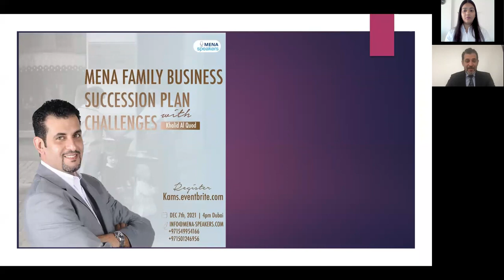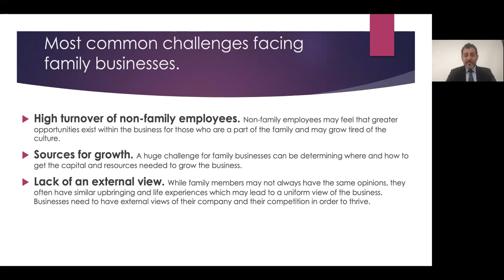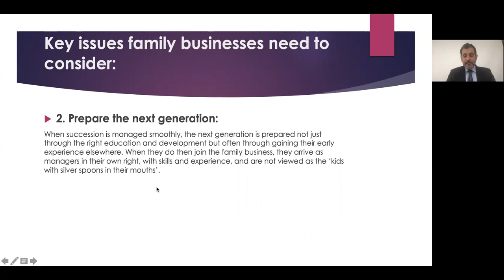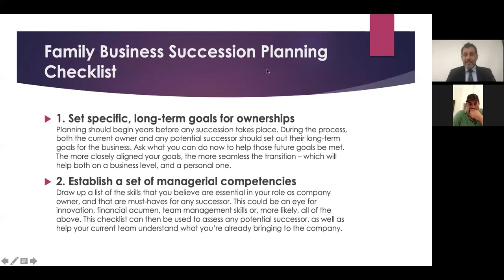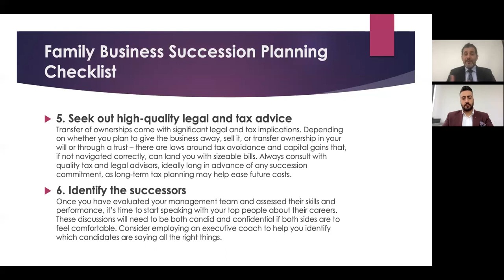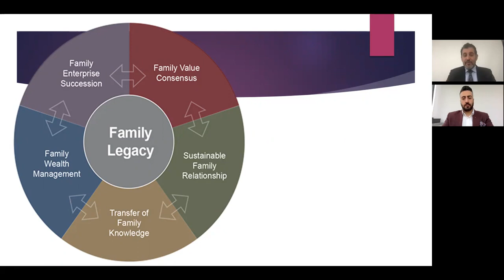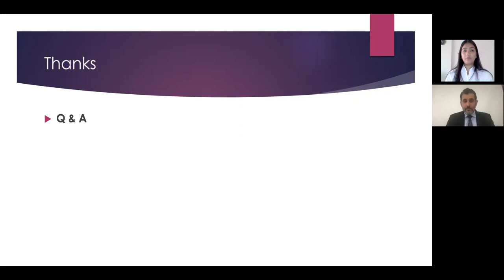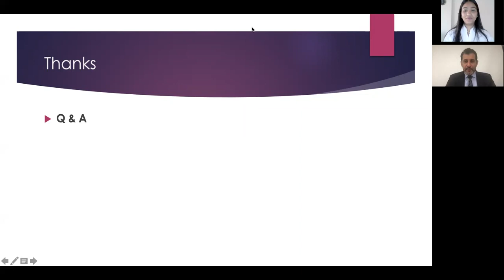MENA Family Business Succession Plan Challenges talk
Family-owned businesses come in all shapes and sizes and cover a spectrum of industries. They share all the same concerns as non-family businesses: profitability, responses to competition, adoption and adaptation to new technologies, relationships between management and employees, and generation of returns to stakeholders, to give a few examples.

Maintain Family Business Networks to Help Overcome Challenges

How can family business leaders identify and address these challenges? One of the most effective ways is to build and maintain contacts with other family business leaders and professional advisers.

Rare is the family business challenge that has not been experienced and overcome by other similar family businesses. Family business networks can provide useful opportunities to prepare for and meet those challenges.